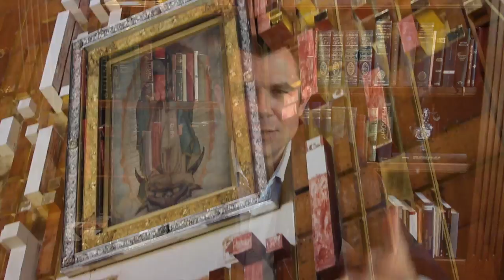Guadalupe Pilgrimage with Taylor Marshall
Taylor Marshall explains a unique pilgrimage to Our Lady of Guadalupe in Mexico City.